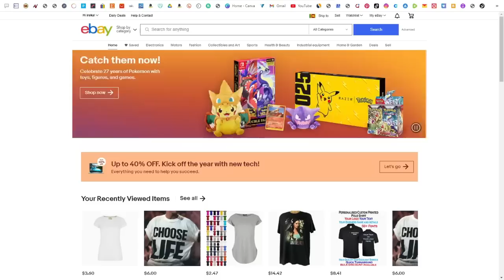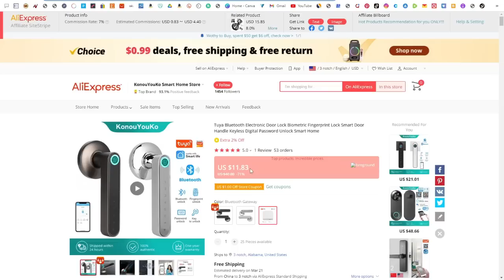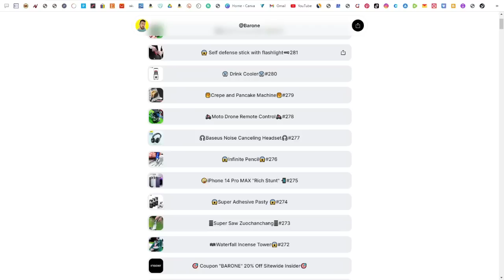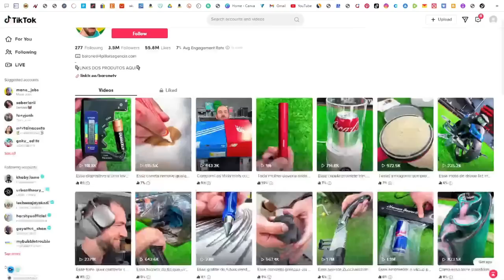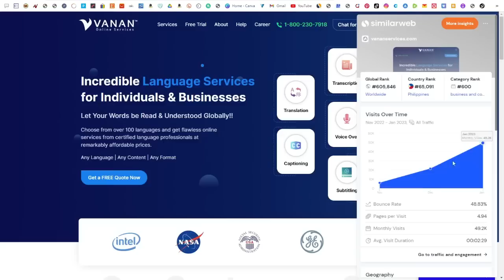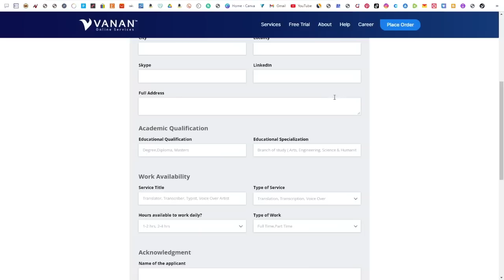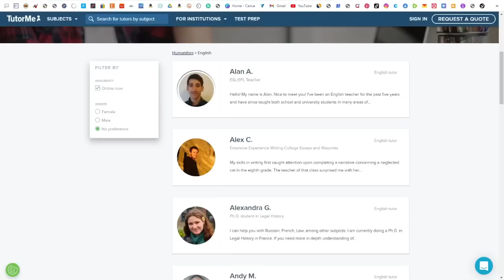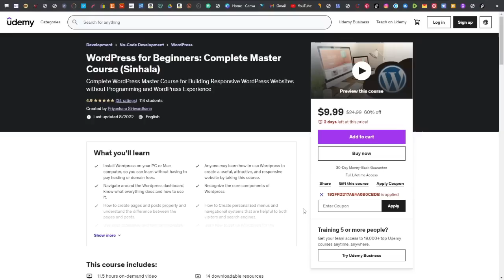Get Paid [+$3.75/Page] Work from Home +$100/Day Doing Typing Job *FREE* | Make Money Online in 2023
[Get paid to] Make Money Online in 2023 for free work from home doing typing words | Typing job at home | Easiest way to make $100 per day | How to make money online | Real Online business idea for make money